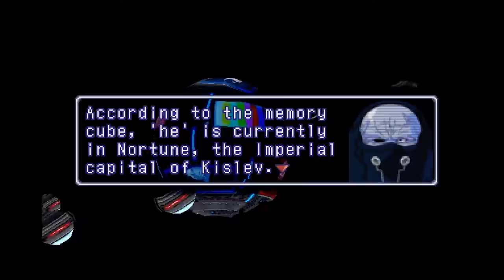Xenogears Story Analysis (Ep.8) | State of the Arc Podcast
In the eighth episode of our deep-dive analysis of Xenogears, Fei leads an attack against Aveh's military near the border with Kislev. Then, he finds himself having to battle for his own freedom in Kislev's D-Block.

Time Codes:
1. Intro (0:00)
2. Fei's Divesrion Against Aveh (2:10)
3. Bart's Mission (12:19)
4. The Red Warrior (48:35)
5. Nortune (56:54)
6. Gazel Ministry (1:43:52)